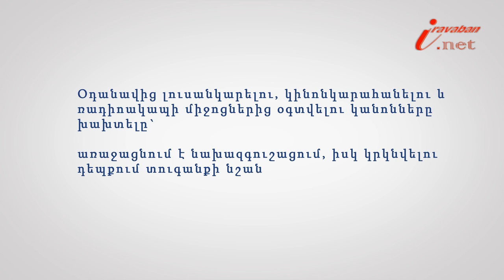Օդանավում վարքի կանոնները խախտելը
Իրազեկ քաղաքացի նախագծի 187-րդ տեսանյութի խորագիրն է՝ Օդանավում վարքի կանոնները խախտելը, փորձագետը՝ Երևանի հակակոռուպցիոն կենտրոնի իրավախորհրդատու Զարուհի Հարությունյանը: Օդային տրանսպորտով վտանգավոր նյութեր կամ առարկաներ փոխադրելու կանոնները խախտելը`
առաջացնում է տուգանքի նշանակում քաղաքացիների նկատմամբ՝ 100.000 դրամի չափով և պաշտոնատար անձանց նկատմամբ՝ 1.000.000 դրամի չափով: